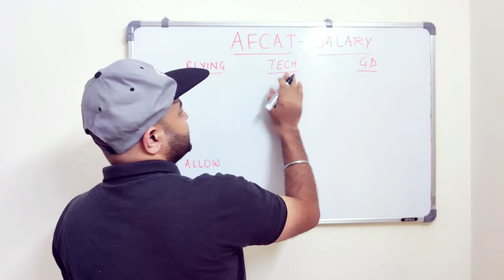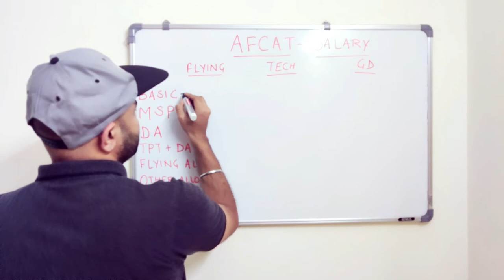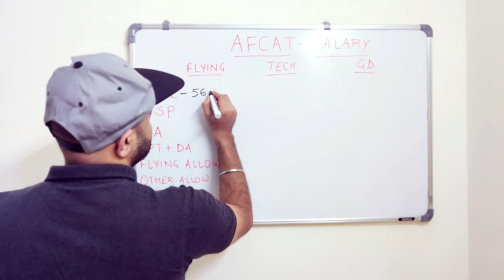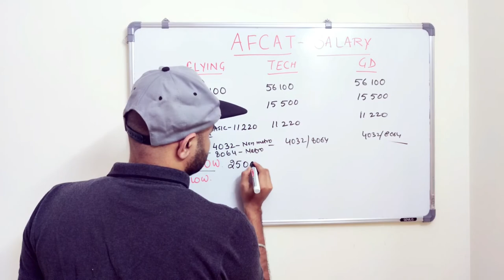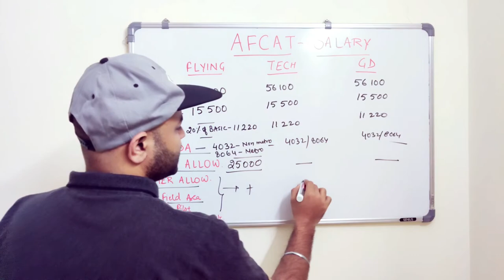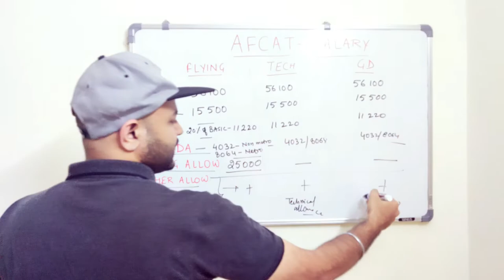AFCAT SALARY | AIRFORCE PAYSCALE | FULL DETAIL BRANCH WISE | 2020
You can connect on Whatsapp with me to clear your doubts, queries, notes or other defence exam preparation: 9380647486